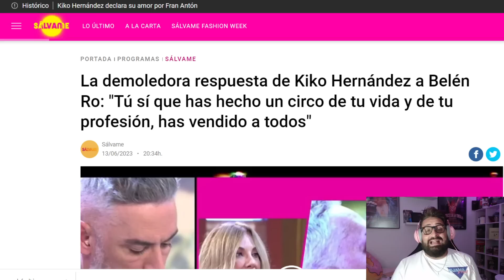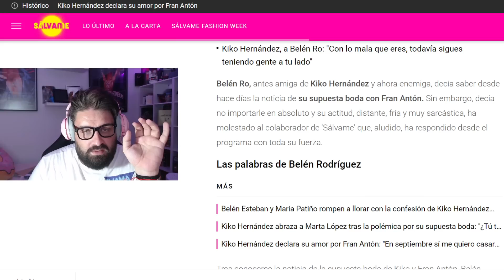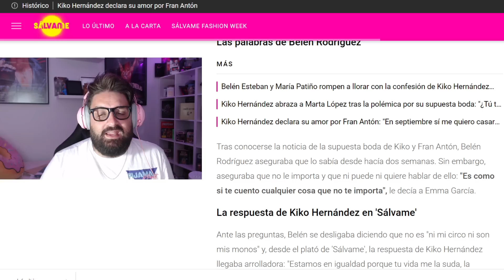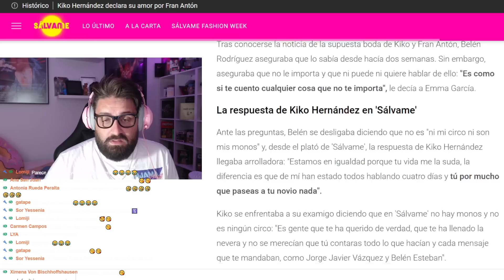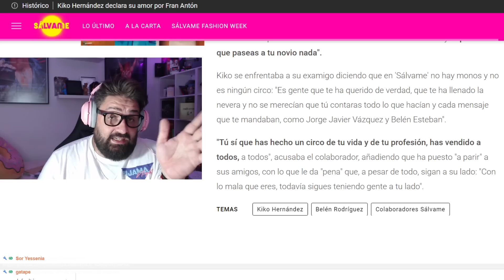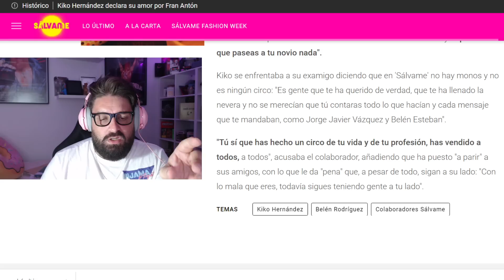Esto de Kiko Hernandez es muy LAMENTABLE de verdad...🤢🤮🤢